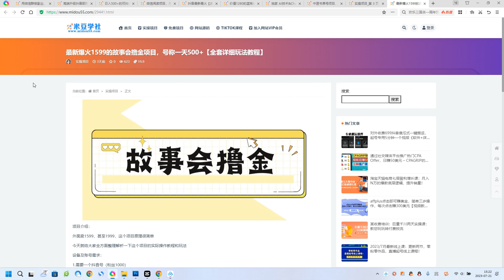最新爆火1599的故事会撸金项目，号称一天500+【全套详细玩法教程】